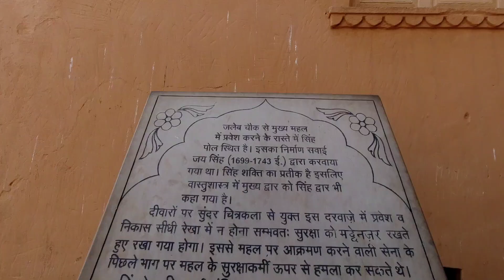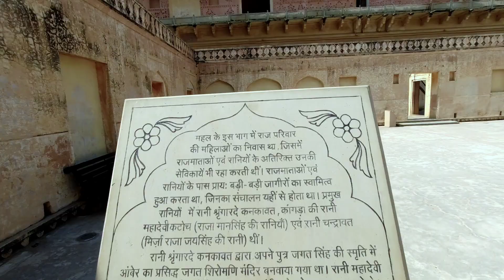Amer Fort Jaipur History |(in Hindi) |आमेर का किला और कछवाहा राजपूतो का गौरवशाली इतिहास । Amber Fort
This Amer Fort Vlog is based on my visit to Amer Fort Jaipur and in this Video I will be telling you about Amer Fort History. Amer Fort Tour is a must whenever you visit Jaipur city. Apart from telling you about Amer Fort Jaipur History in Hindi, let me tell you that you can also enjoy Amer Fort Light and Sound Show every evening at the fort premises, which some people refer to as Amer Fort Jaipur Night Show. Not only that but a lot of people also search for Amer Fort Shooting and Amer Fort Movie Scene as a lot of movies have been shot here including Jodha Akbar and Veer. Surprisingly, in this fort there is a secret Amer Fort to Jaigarh Fort Tunnel which has a length of 1.5 km.

This Amer Fort Jaipur Vlog not only tells the Amber Fort Jaipur History but also shows you some spectacular Amer Fort Drone View. Next time you are in Amber Fort Jaipur, do not forget to visit the beautiful sheesh mahal and put some Amer Fort Jaipur Status/Amer Fort Status on your social media handles. Amber Fort Light and Sound Show is 6:30 pm for English and 7:30 pm for Hindi. A lot of people also search for Amber Fort Jaipur History in Malayalam, Telugu and Kannada but let me tell you that I can speak Hindi and English, that's why I have made this video in Hindi. Anyways, this Amber fort Guide will walk you through the complete for including the details about each courtyard and Amber Fort Elephant Ride. Let me tell you that the construction of this fort was started by KachhwahaRajput and it is also know as Amber Palace.

Amer Fort (also called Amber Fort or Amber Palace) is a fort situated in Amer, Rajasthan, India. Amer is a town which is situated at about 11 km from Jaipur, the capital city of Rajasthan. Amer town and the Amber Fort were actually built by Raja Man Singh and later additions were done by Sawai Jai Singh. Located in the high ranges of Aravalli, it is the most popular tourist attraction in Jaipur. Amer Fort is well known for its artistic style elements which includes large ramparts and series of gates as well as cobbled paths, the fort faces Maota Lake, which is known to be the main source of water for the Amer Palace.

Amer Palace is known to be great example of Rajput architecture. Some of the buildings of this fort and work have influence of Mughal architecture. Constructed of red sandstone as well marble, the attractiv as well as the opulent palace is made of four floors, each with a courtyard. It consists of the Diwan-e-Aam, or "Hall of Public Audience", the Diwan-e-Khas, or "Hall of Private Audience", the Sheesh Mahal (mirror palace), or Jai Mandir, and the Sukh Niwas where a cool climate is artificially created with the help of winds which blow over a water cascade within this beautiful palace. Hence, the Amer Fort is also famously known as the Amer Palace. The palace was known to be the residence of the Rajput Maharajas as well as their families. At the entrance of the palace near the fort's Ganesh Pol, a temple is made which is dedicated to Shila Devi, a Goddess of the Chaitanya cult, which was given to Raja Man Singh after he defeated the Raja

of Jessore. Bengal in the vear 1604. (Jessore is now inBangladesh). Raja Man Singh had 12 queens and for this reason he made 12 apartments, one for each of his Queen. Each apartment had a staircase connected to the King's room but the Queens were not allowed to go upstairs. Raja Jai Singh had only one queen and for that reason he built only one room which was equal to three old queen's rooms.

Amber palace, along with Jaigarh Fort, is situated immediately above on the Cheel ka Teela (Hill of Eagles) of the same Aravalli range of hills. Amer palace and Jaigarh Fort are considered one complex as both of these are connected by a 1.5 km long tunnel. This passage was made as an escape route in times of war for enabling the royal family members and others in the Amer Fort to escape to the more safer Jaigarh Fort. Amer Palace attracts 5000 visitors a day as reported by the Superintendent of the Department of Archaeology and Museums with 1.4 million visitors during the year 2007. In 2013, during the 37th session of the World Heritage Committee held in Phnom Penh, Cambodia, Amer Fort, along with 5 other forts of Rajasthan, was declared a UNESCO World Heritage Site as part of the group which was called "Hill Forts of Rajasthan".

In the medieval period Amer was known as Dhundar (meaning of which attributed to a sacrificial mount in the western frontiers) and ruled by the Kachwaha Rajputs from the 11th century onwards - between 1037 and 1727 AD, till the capital was moved from Amer to Jaipur in 1727. The history of Amer is linked to these rulers as they actually founded their empire at the town of Amer.